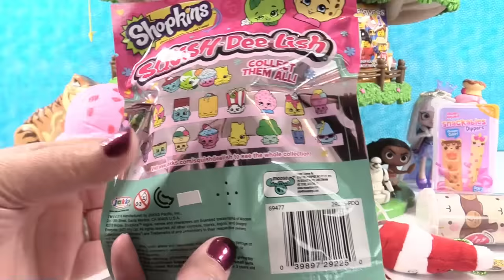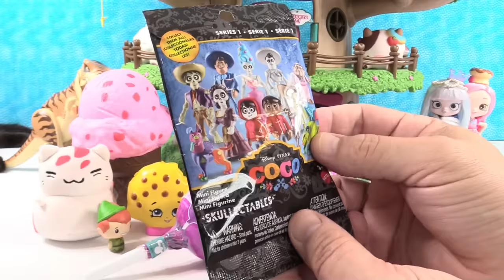Blind Bag Treehouse #160 Unboxing Disney Coco Hatchimals LOL Surprise Molang | PSToyReviews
It's time for episode #160 of the Blind Bag Treehouse.  Today we have Disney Coco, Num Noms Snackables Dippers, LOL Surprise dolls & more toys to open with you.

Welcome to PSToyReviews where Paul, Shannon & Simon the cat open all kinds of fun toys.  We love blind bags here including Shopkins, Disney, My Little Pony MLP, Tokidoki Moofia, Unicornos, Lego & tons of others.  We also love hidden surprise eggs & mystery toys.  You will find us opening unboxing toys, playsets and all sorts of kids toys including reviews, play & arts & crafts fun.  Don’t forget bath bombs or slime either because it’s so much fun.  Leave a comment while you are here, we love hearing from our fans.

We are not accepting fan mail at this time due to an overwhelming amount.  Thank you so much to our wonderful fans.  If you have a drawing for us you can share it on our Instagram or Facebook page.